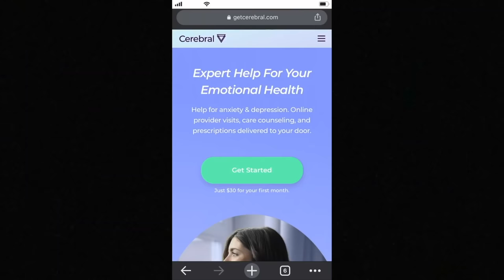BEDROOM LIFE SAVED BY CHIROPRACTOR ADJUSTMENT 😲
Cerebral offers convenient, online expert help for your emotional health, including anxiety, insomnia, depression, ADHD (in certain states).  Answer several questions to connect you with a provider that will help determine the right treatment plan for you starting at only $30 for your first month.

THANK YOU  @Dr. Beau Hightower  FOR MAKING US FEEL BRAND NEW! GO GIVE HIM A FOLLOW!

WHATS GOOD FAMILIA!!